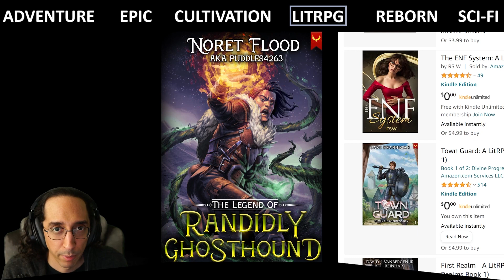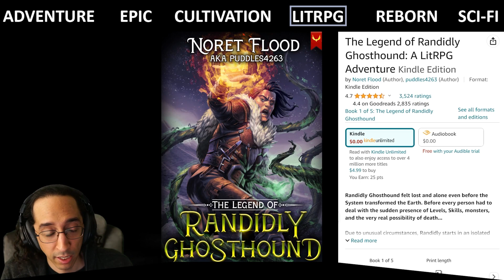The Legend of Randidly Ghosthound...is OK so far!? - Fantasy Book Review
Here is another litrpg that ive seen recommended a lot.  It even has like over 3000 reviews on the amazon.  So, it cant be bad, right?  Seems not!